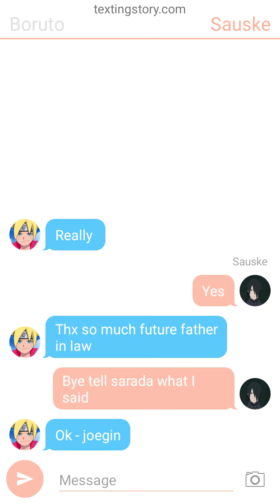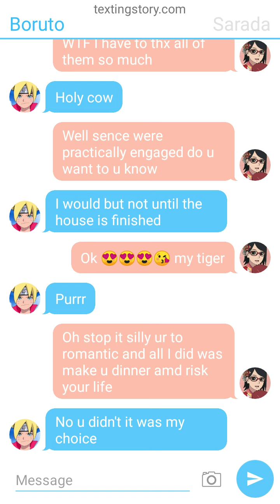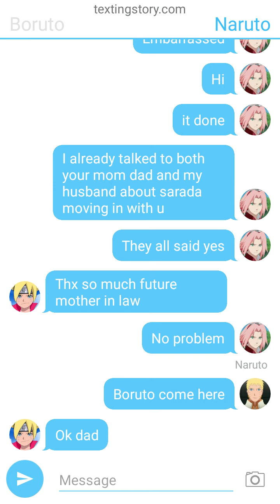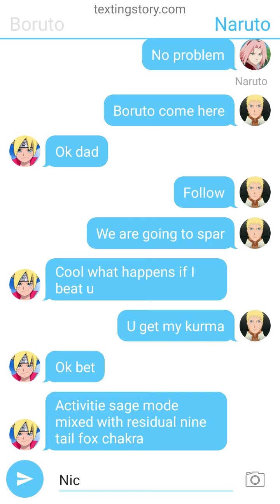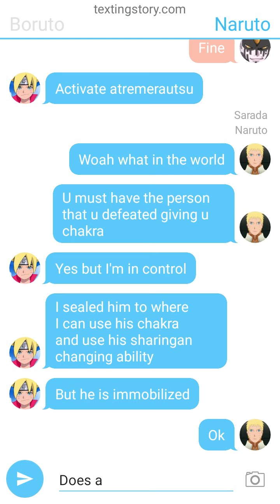Borusara PT 4